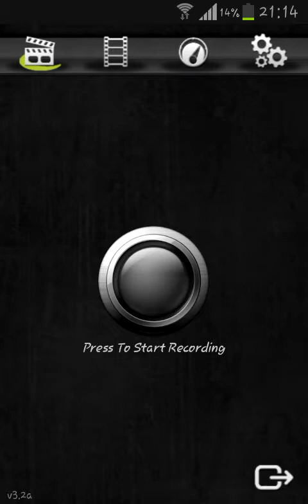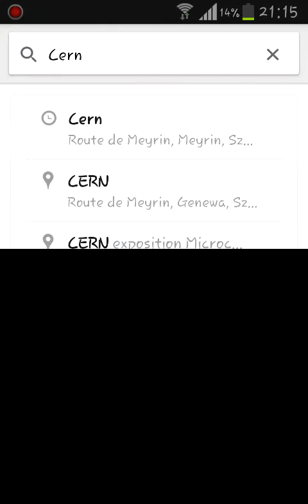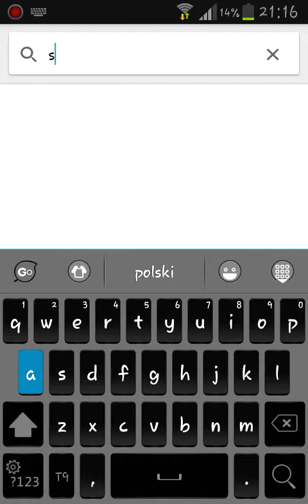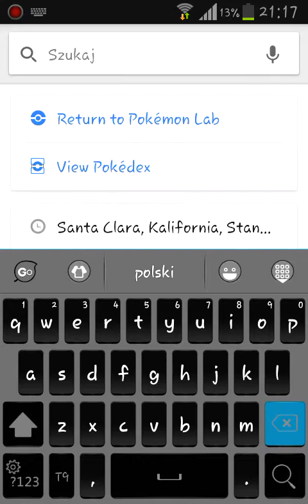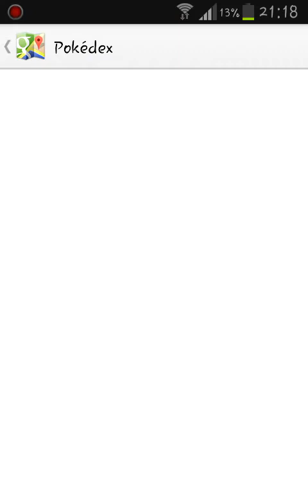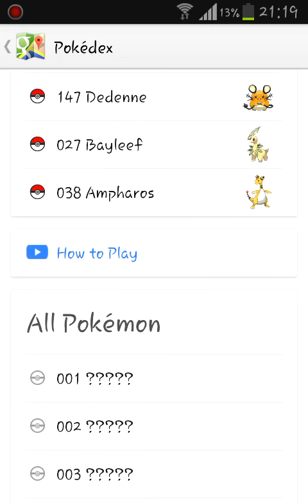Łapanie pokemonów w mapach Google